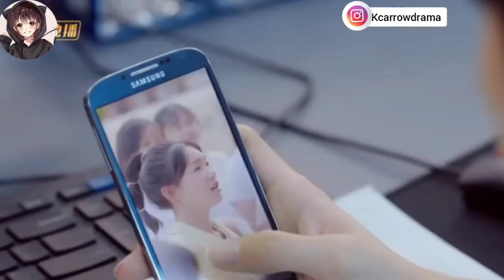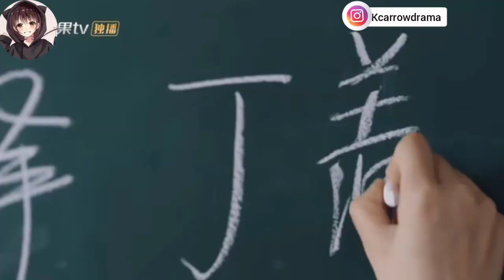our secret❤️|| part 1 || explain in hi di by kc arrow drama